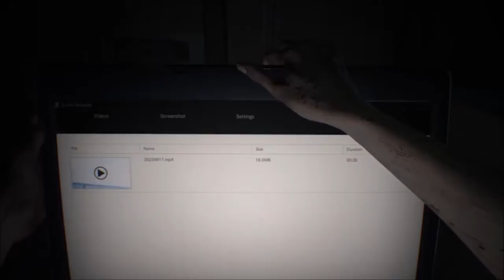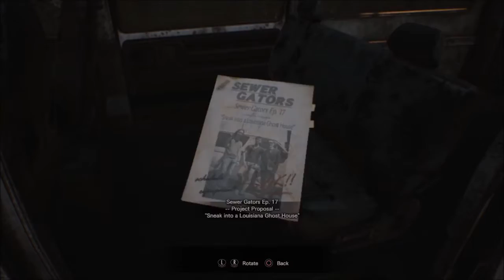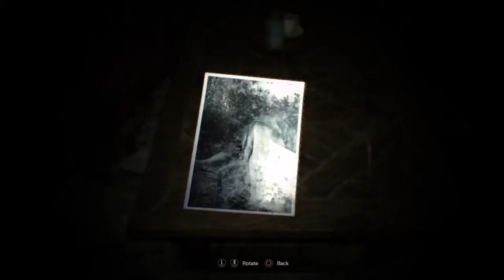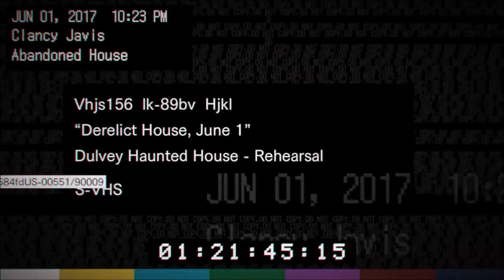A Manly Man Plays Resident Evil 7 on Madhouse Difficulty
The guy who isn't playing Alien Isolation is playing RE7 on Madhouse, after beating it only one time. Watch him perform stupid feats like dying over and over, missing useful items, and other things that will get him yelled at in the comments.